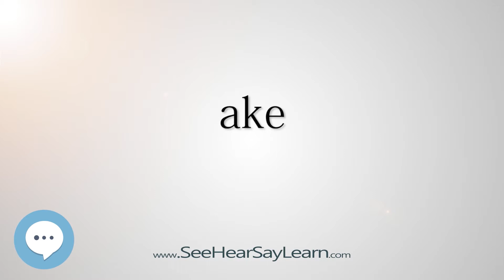ake (Every English Word Pronounced) 📕🔊🗣️😎✅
This video is about "ake".